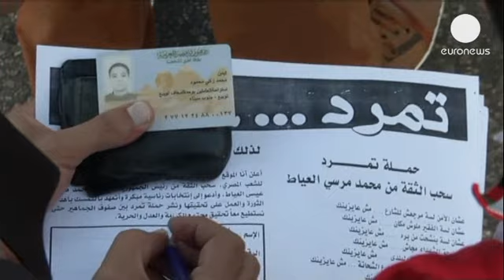ألاف المصريين في ميدان التحرير للمطالبة برحيل مرسي.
وسط أجواء من التوتر الأمني والسياسي في مختلف أرجاء...

وسط أجواء من التوتر الأمني والسياسي في مختلف أرجاء مصر، احتشد الاف المعارضين للرئيس المصري محمد مرسي في ميدان التحرير رمز ثورة الخامس والعشرين من يناير للمطالبة برحيل مرسي واجراء انتخابات رئاسية مبكرة .
أحد المتظاهرين صرح قائلا:" لقد انتخبنا مرسي لكي يوفر لنا الغذاء والكهرباء و الغاز وغيرها من الإحتياجات الضرورية للانسان ، لكنه وبعد  ثلاث سنوات من الثورة وسنة من حكمه لم يوفر لنا شيئا، لذلك يجب أن نسقط مرسي وليس الرئيس لوحدة بل كل الاخوان ".